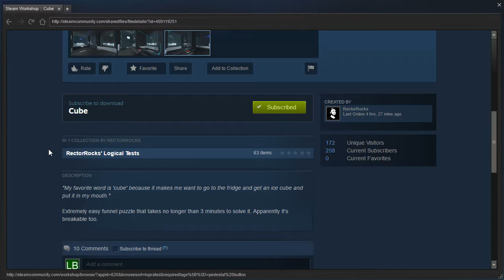Portal 2 PeTI - "Cube" by RectorRocks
Blind playthrough. I took longer than three minutes... :(